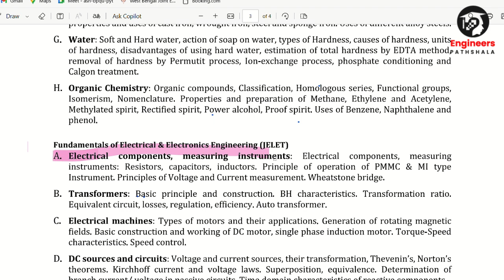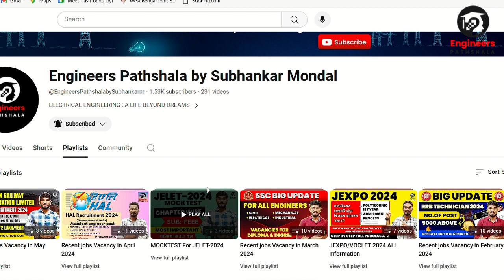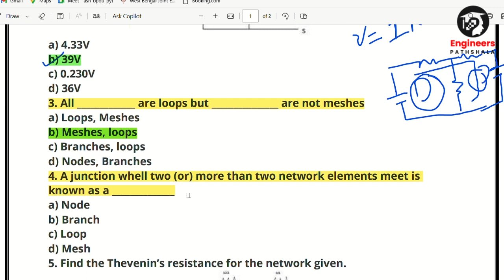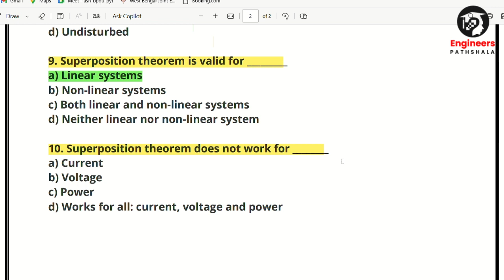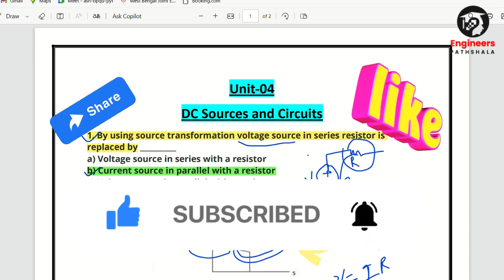🔥MOCKTEST For JELET-2024😱| Set-04 | Chapter Wise😱Good News for All JELET Aspirants |FEEE|🧐jelet2024